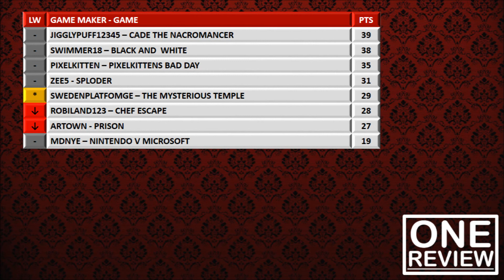Sploder One Review: Episode 7 (Swedenplatformge - Mysterious Temple)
One Game, One Review. This show is Sploder Game Review's spin-off and only features one game per episode, in the normal manner the game is reviewed under four marking areas; First Impression, Graphics, Skill and Story to add together to present a grand score. Each score is recorded onto our lifetime leaderboard!

The channel that doesn't disappoint, Featuring many video types to please all whom stay, including Sploder.com series's such as Sploder Game Reviews, Sploder Tutorials and Sploder Gameplay. Whereas something for the gamers sees multiple Xbox One games making their appearance like Fifa, Forza, Call of Duty and much more!
Other series's on this channel can include; Bro Versus Bro, Garry's Mod, Fact Friday and I'll Tell Ya!